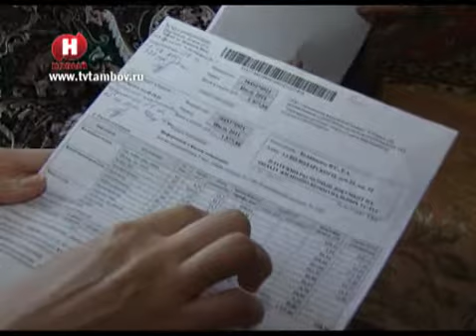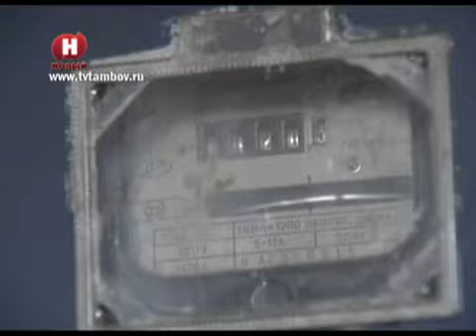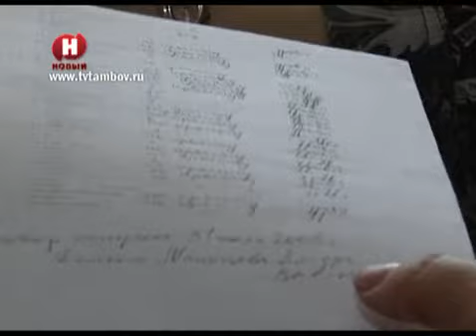Знающая закон тамбовчанка 8 месяцев живет без электричества /НВ - Тамбов/